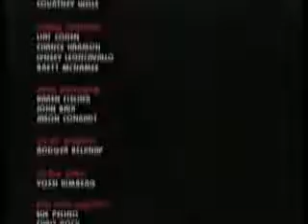Britney Spears In The Zone & Out All Night 3